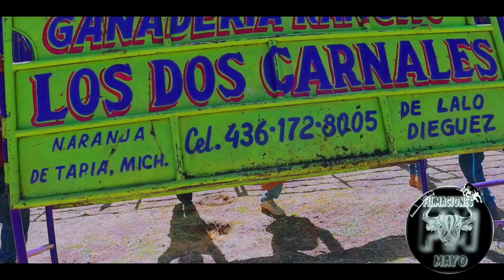❗Desde susTierras❗👌 Los Toros Malcriados de Lalo Dieguez RANCHO DOS CARNALES de Naranja de Tapia‼🤠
❗Desde sus Meritas Tierras❗👌 Los Toros Malcriados de Lalo Dieguez / RANCHO DOS CARNALES de Naranja deTapia Municipio de Zacapu‼🤠